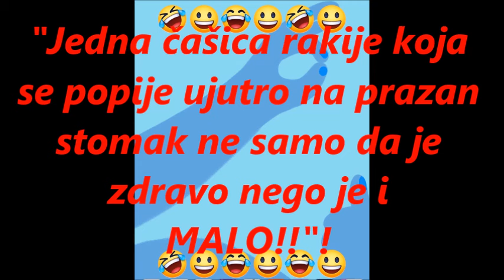VIC DANA NAUČNO ISTRAŽIVANJE